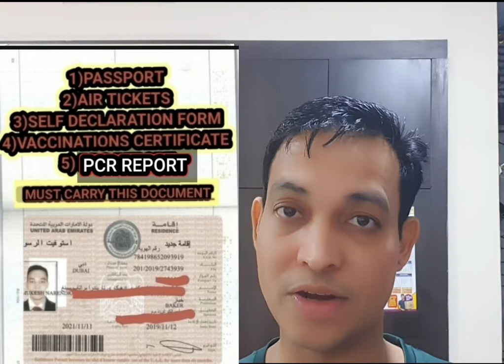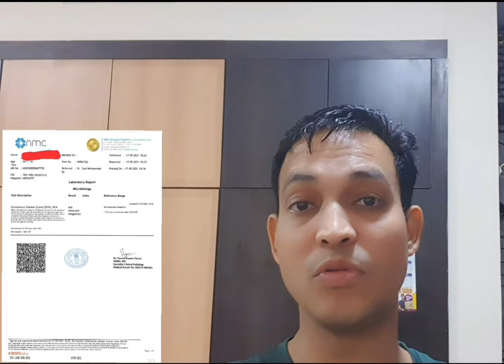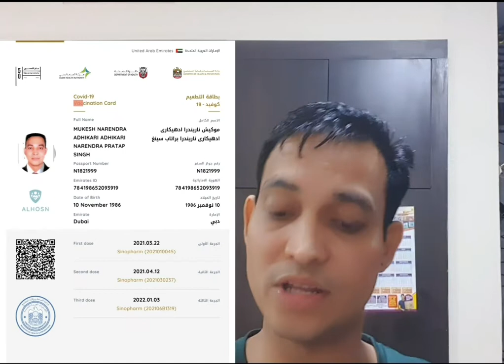DOCUMENT REQUIRED TO TRAVEL DUBAI TO INDIA 🇮🇳/PAKISTAN 🇵🇰